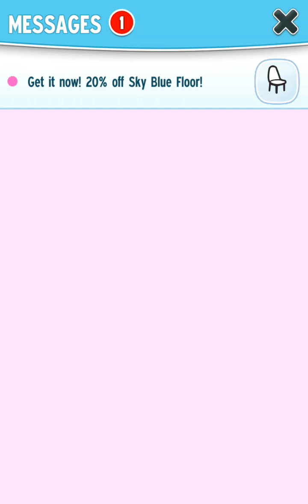Angela is now level 243😊😀Please subscribe😊